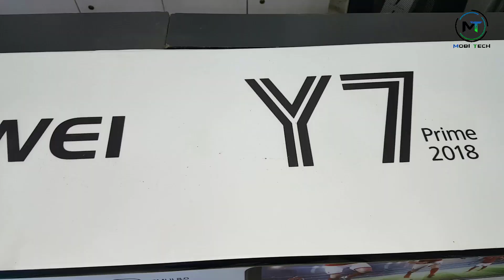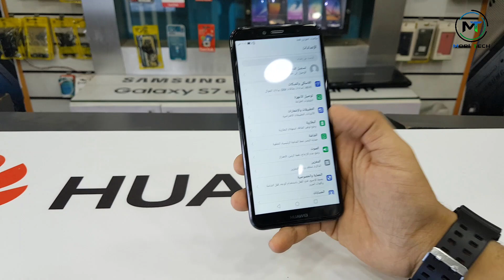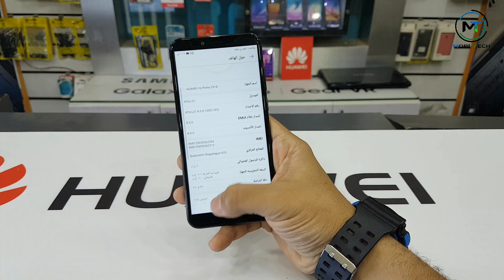Huawei Y6 Prime 2018 Unboxing lافضل موبايل تشتريه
في الفيديو هنعرض امكانيات هواوي y6 prime 2018
الموبايل ازل بالبعاد الجديده 18.9
مع اندرويد اوريو 8.0
الكاميرا الخلفيه 13ميجا بكسل
الكاميرا الاماميه 5 ميجا بكسل
رام 2 جيجا
الذاكره الداخليه 16 جيجا
اهم حاجه متنسوش تشتركو في القناه